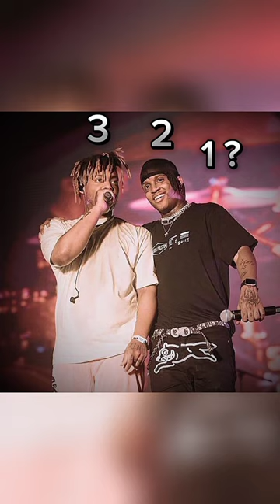it's only me 😞😭llj💔